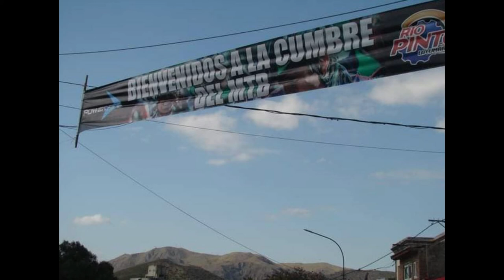Trece cañuelenses participaron del "Desafío al Valle de Rio Pinto"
El dificilísimo circuito de montaña cordobés, que tiene una extensión de 84 kilómetros, congregó a más de 4600 participantes y a un grupo de ciclistas locales.

La delegación de Cañuelas estuvo conformada por Gastón Brotzman, Sergio Calderaro, Mario Sosa, Gustavo Pavlotzky, Guillermo Mastroianni, Carlos Martínez, Mariana Goñi, Mariano Roldán, Guillermo Mastroianni, Jesús Camilletti, Antonio Lorger, Daniel Silva y Pablo Rodríguez .

El recorrido fue similar al de la última edición, disputada en 2019, con inicio y fin en La Cumbre. El trazado de 84 kilómetros condujo a los ciclistas hacia la bajada de Cuchi Corral, para cruzar el río Quilpo y el río Pinto, hasta llegar a la localidad de San Marcos Sierras, donde se comienza una demoledora subida hasta el mirador de dicha ciudad.

NacPop TV habló con Gastón Brotzman, que logró cruzar la meta en el puesto Nº832 de la general, con un tiempo de 3 horas y 33 minutos.